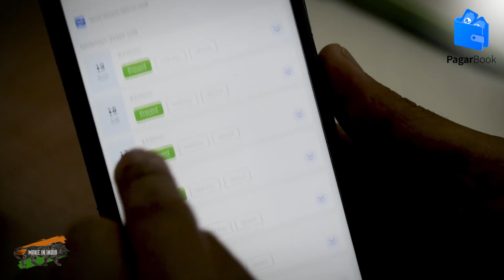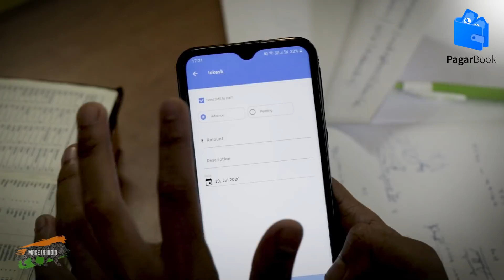PagarBook के साथ, स्टाफ के हिसाब की आपकी सारी झिकझिक अब पुरानी कहानी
अग्रवाल जी का अपना मैन्युफैक्चरिंग बिज़नेस है. अग्रवाल जी के यहाँ 10 स्टाफ काम करते हैं. अग्रवाल जी की परेशानी है स्टाफ के साथ की हर बार की झिकझिक, जब भी पेमेंट की बात आती है. देखें अग्रवाल जी ने कैसे स्टाफ के साथ की सारी नोकझोक को ख़तम करने के लिए स्टाफ का हिसाब रखने के लिए एक बेहतर तरीका अपनाया।

PagarBook है आसान और फ्री तरीका आपके स्टाफ की अटेंडेंस और पेमेंट्स का हिसाब रखने का. आपके स्टाफ की शिफ्ट के घंटे, ओवरटाइम और छुटियों का हिसाब अब मोबाइल पर आपके पास!

साथ में अटेंडेंस और पेंडिंग सॅलरी का एक जगह हिसाब रख सकते हैं, सैलरी का SMS नोटिफिकेशन्स भी भेजें! बिल्कुल फ्री और सुरक्षित.

PagarBook को माना जाता है बेस्ट अटेंडेंस ऐप. 2 लाख से ज़्यादा बिज़नेस अब PagarBook का इस्तेमाल करते हैं अपने स्टाफ की अटेंडेंस और सैलरी का हिसाब रखना के लिया PagarBook उपलब्ध है हिंदी, इंग्लिश, हिंगलिश, गुजराती भाषाओं में.